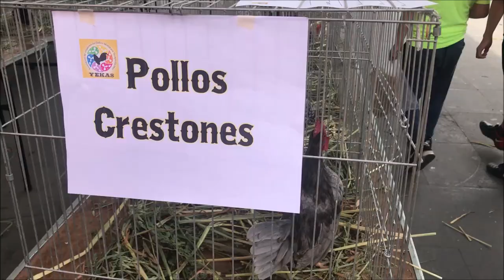Gallo Kikiriki Blue Categoria Creston Expo "yekas" 2019 marzo 17